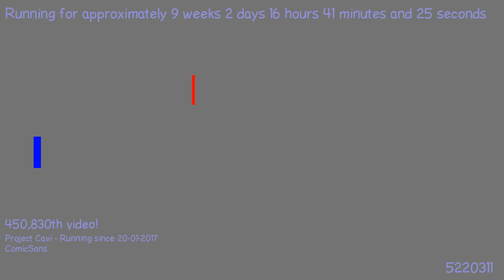1491671696 - Webdriver Cavi - H2